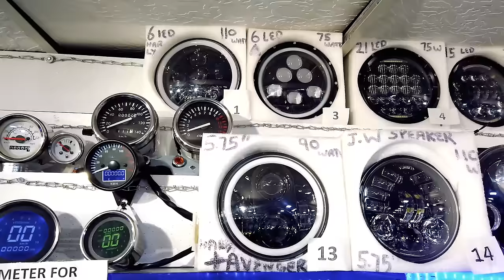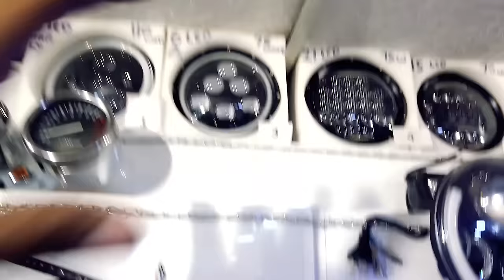New LED Headlights / Side View Mirrors & More For All Bikes - King Indian - King Indian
Engine Polish for RE
Bike & Car Polish
Stanley Tool Kit